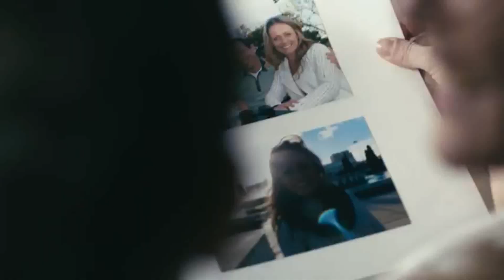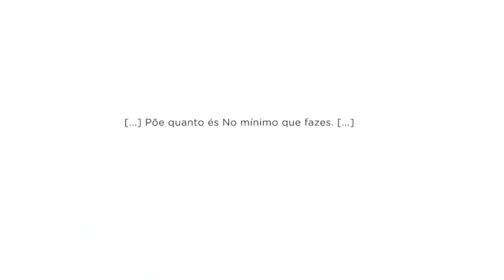Portugal, Portuguese people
Discover the portuguese people!
Copyright Visitportugal.com